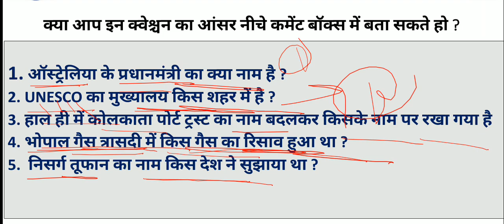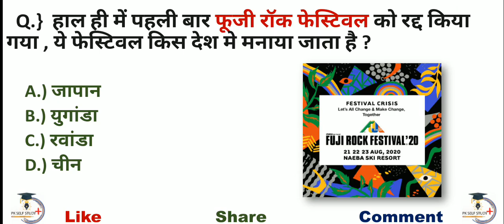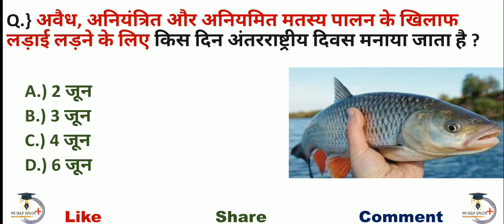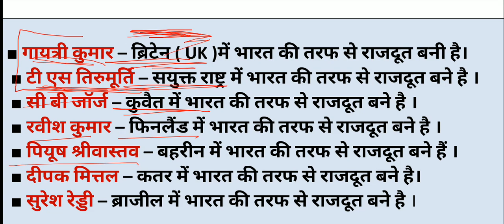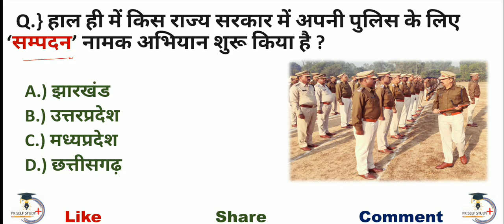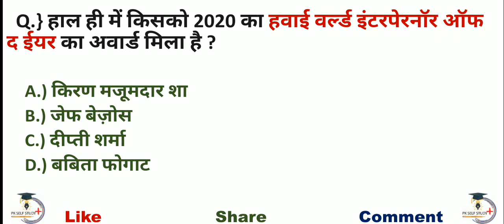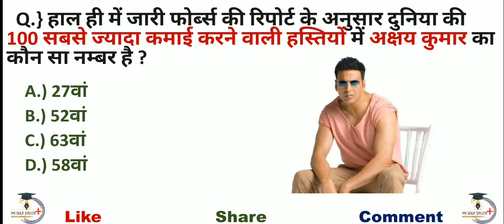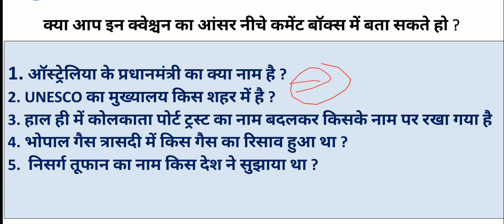7 June 2020 Current Affairs | Current Affairs 2020 June in Hindi | Daily Quiz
महत्वपूर्ण प्रश्न ( Important Questions )
7 June 2020 Current Affairs | Current Affairs 2020 | Current Affairs 2020 June in Hindi | Daily Quiz

PDF लेने के लिए आप हमारा Telegram ग्रुप जॉइन जरूर करे 👇👇📄📄

नमस्कार दोस्तो 🙏
मै पवन कौशिक Pk self study पर आपका स्वागत करता हूं ❤️
यदि आप किसी भी एग्जाम की त्यारी कर रहे हो तो आप बिलकुल सही चैनल पर आए हो | में आपको डैली करंट अफेयर्स ओर जीके बिल्कुल फ्री पढ़ाऊंगा | आजकल You Tube पर चैनल बहुत है | लेकिन सही मार्गदर्शन में त्यारी बहुत कम करवाते हैं | आप भीड़ का हिस्सा ना बने कुछ अलग पढ़े तभी आपका सिलेक्शन होगा क्योंकि आजकल पहले से बहुत ज्यादा कम्पटीशन  हो गया है |  सरकारी नोकरी लगना आसान नही रहा | ये सब आप जानते है | 🙏

additional related and useful for:- 👇
7 June current affairs
7 June current affairs wifi study
7 June study iq current affairs
7 June current affairs 2020
7 June current
7 June current news
7 June current affairs by adda247
7 June current affairs by bhunesh sir
7 June current affairs in hindi
7 June current affairs by Dr gaurav garg